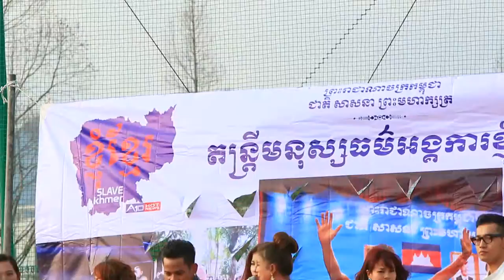ខេម​​​​​​​​​​​​​​ និង សាយចៃ នៅកូរ៉េ[20.03.2016]